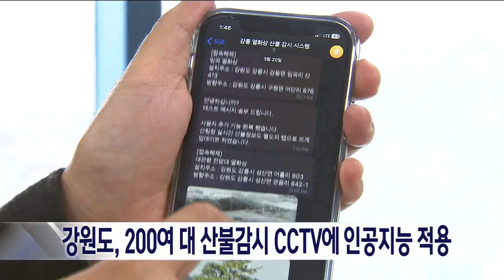[단신] 강원도, 200여 대 산불감시 CCTV에 인공지능 적용 20230425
강원도가 과학기술정보통신부의
'지능형 사물인터넷, IoT (아이오티)
적용 확장 공모사업'에 선정됐습니다.

이번에 선정된 사업은
인공지능인 AI에 기반해
산불을 조기에 감지하고 확산을 예방하는
실증 사업으로,
강릉과학산업진흥원이 주관해
2년 동안 모두 30억 원을 들여
강원도 내 200여 대 산불감시 CCTV에
AI 기술을 적용합니다.

강원도는 이번 사업으로
영상분석시스템 개발을 통해
주·야간 산불 조기 감지와 확산 예방 등
초기 대응 시스템을 구축한다는 방침입니다.